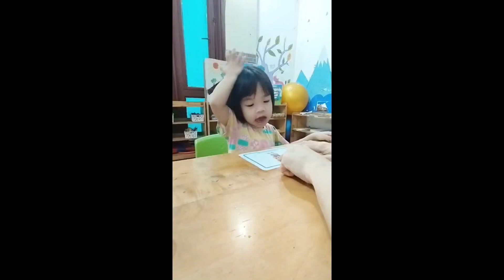Với Mai Đan, đi học là đi chơi!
Video cô quay tháng tư 2024